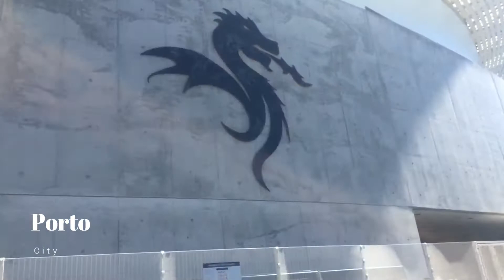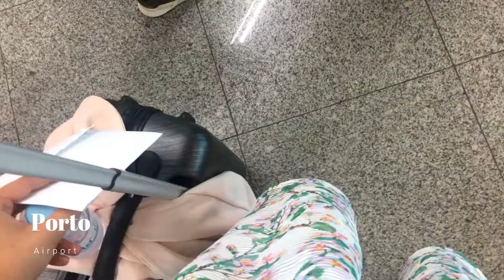Santo Tirso, Portugal 2017